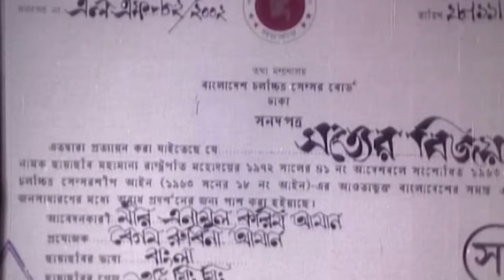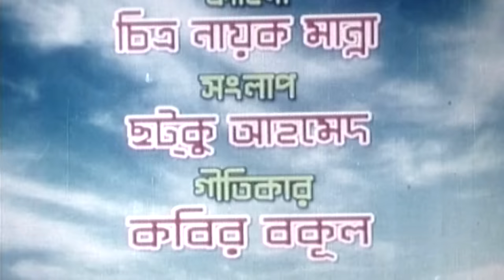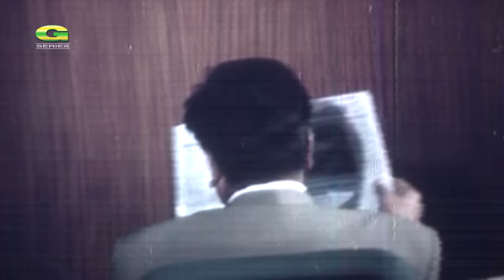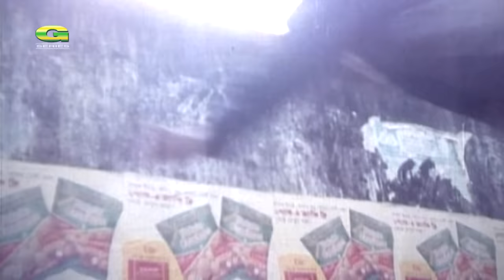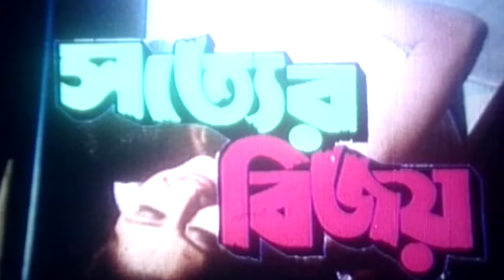Sotter Bijoy | সত্যের বিজয় | Bangla Full Movie | Manna, Mousumi | Misha Sawdagor | Rachana Banerjee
Movie : Sotter Bijoy (সত্যের বিজয়)
Cast : Manna , Mousumi, Rachana Banerjee , Misha Sawdagor , Bulbul Ahmed , Ahmed Sharif , Sadek Bachchu , Anwar Hossain , Nasir Khan , Dulari , Labu , Shahin , Nasrin , Najma , Siraj Hayder
Producer : Begum Rubina Aman
Story : Manna
Script : Chotku Ahmed
Screenplay : Sohanur Rahman Sohan
Director : Sohanur Rahman Sohan
Label : G Series